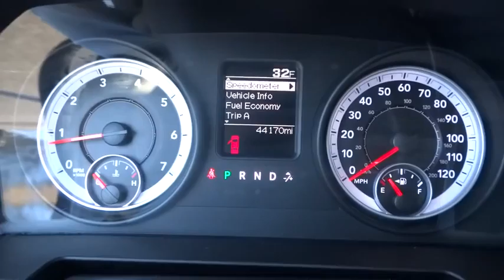2013 Ram 1500 Beckley, Lewisburg, Princeton, Charleston, Summersville, WV 4952A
2013 Ram 1500
2013 Ram 1500 Express, HEMI V8, SIRIUS - Stock#: 4952A - VIN#: 1C6RR7FT7DS522164